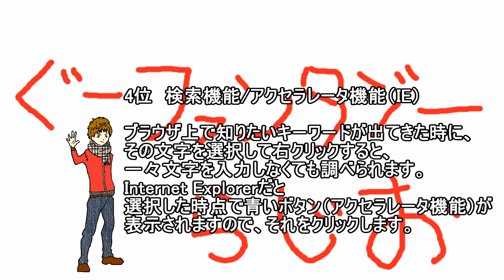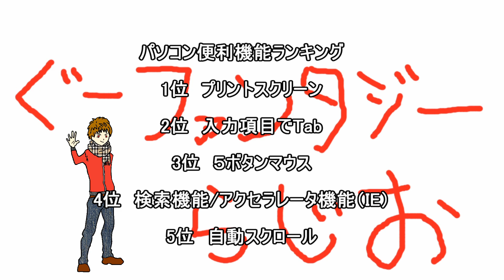パソコン便利機能ランキング ベスト5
たまには真面目なテーマで話したくなるもんです。

俺のブログ→
サイト名⇒『ぐーファンタジー』